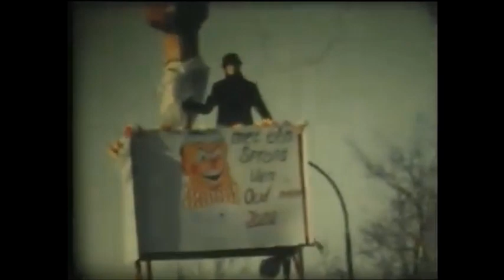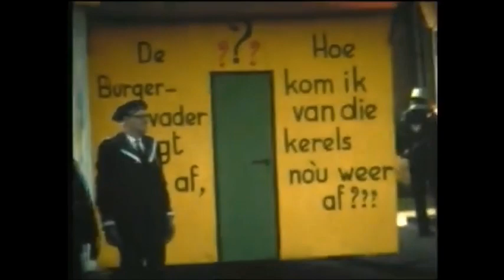Carnavalsoptochten Peeënrijk1959 1972 deel 5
Beelden van de carnavalsoptochten uit de beginperiode van het Openbare Carnaval in het Peeënrijk (Dongen), deel 5. Met dank aan Jan en Corrie Smans. Camera: Jan Overbeek